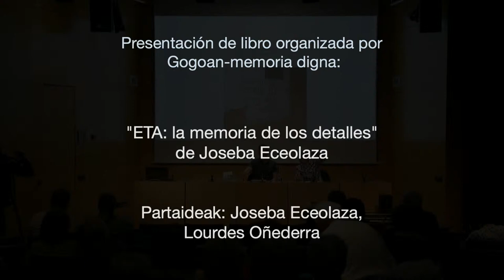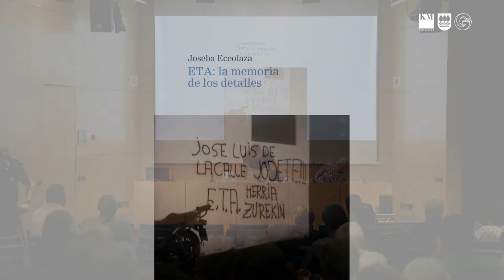"ETA: la memoria de los detalles", J. Eceolaza, L. Oñederra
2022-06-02. Presentación de libro organizada por Gogoan-memoria digna:
"ETA: la memoria de los detalles" de Joseba Eceolaza
 El libro describe la violencia de ETA y el sufrimiento de las víctimas.
Participantes: Joseba Eceolaza, Lourdes Oñederra